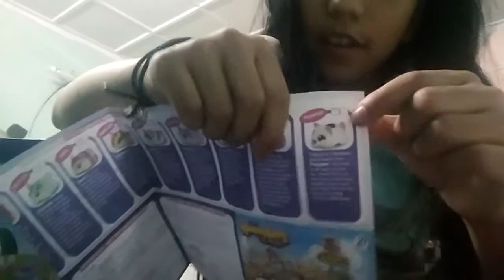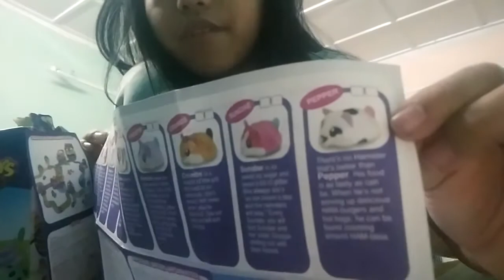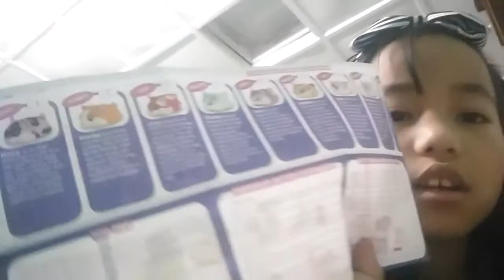Opening 'Hamsters in a house' & some Play doh mystery surprise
Unicookie